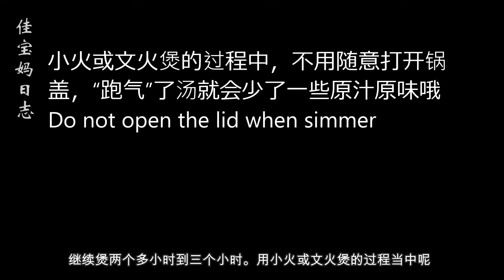煲鸡汤 【CC】 为什么广东人煲鸡汤那么好喝，原来做法有技巧 不放味精也特鲜 Homemade Fresh Chicken Soup / Chicken Broth Recipe | 佳宝妈日志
【CC】Can be translated to your language. 您可以自由翻译成您喜欢的语言。
煲鸡汤 【CC】 为什么广东人煲鸡汤那么好喝，原来做法有技巧 不放味精也特鲜  Homemade Fresh Chicken Soup / Chicken Broth Recipe

大家好! 我是佳寶媽媽，謝謝大家的喜歡與關注。
佳寶媽日誌致力於美食制作與分享。美好的生活從享受美食開始。

Gabaomom Journal focuses on sharing cooking methods and great food recipes. Life is wonderful, enjoy life starts from enjoying delicious food!
Come and light up the little bell 🔔, see you in the comment area! :)